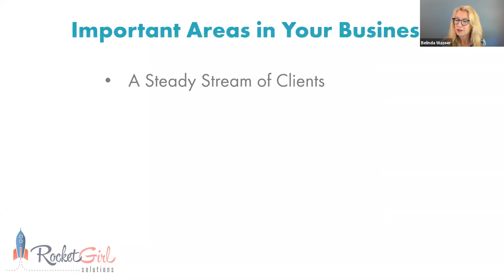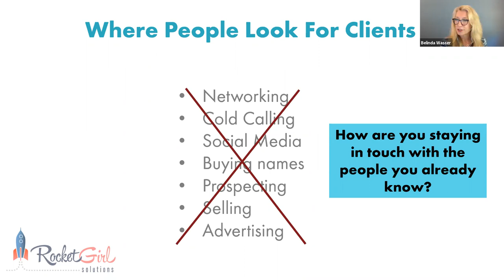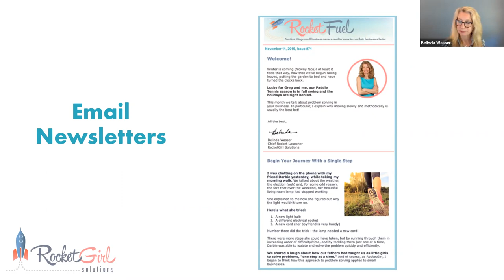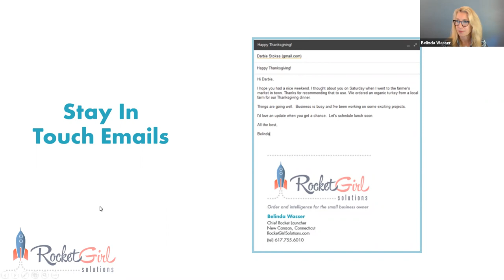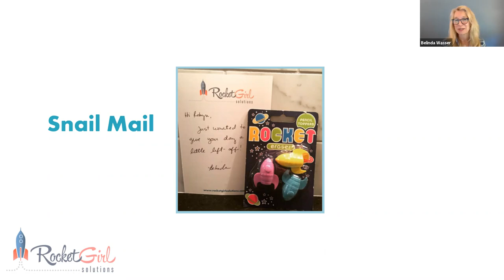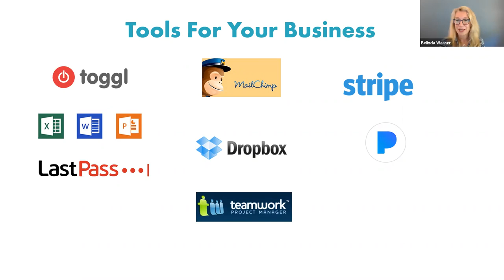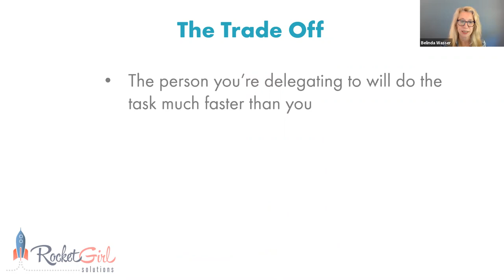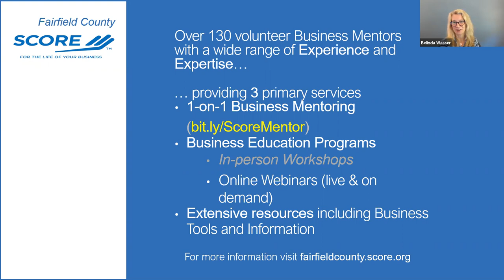Running a Successful Business – What Really Matters - Belinda Wasser - 5/19/21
All small businesses want to grow so that they can be successful. Unfortunately, too many business owners don’t focus on the things that will get them there quickly and waste time spinning their wheels, wasting precious time and money in the process. In today’s webinar we’ll cover these areas:

You will learn about:

-Why your contacts are so important to your success
-How to choose the right technology to support your business
-How to successfully delegate to contractors and freelancers
-Why paying attention to your finances is important
- And more

Presenter: Belinda Wasser

A business workflow and logistics expert with 25 years of experience, Rocket Girl Solutions Founder Belinda Wasser is hired by small businesses on a contract basis to act as their part-time, “business manager.”

With a focus on helping her clients make more money, more efficiently and with less stress, Belinda’s past and current work includes streamlining and improving systems, online payment set up and management, social media engagement, website builds and marketing automation.

She has worked with a range of high profile companies of all sizes but specializes in supporting small businesses and independent professionals.